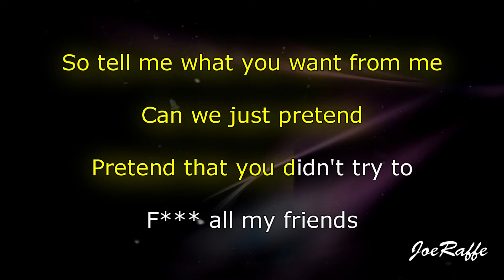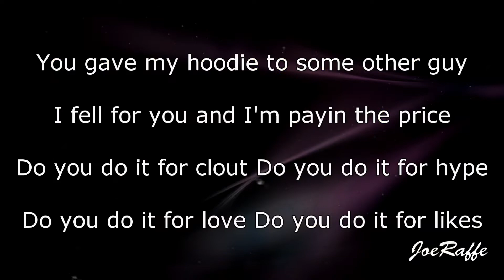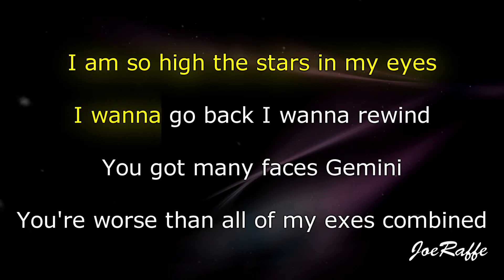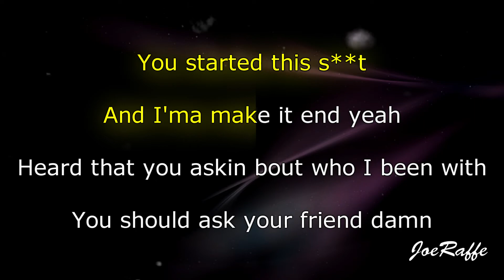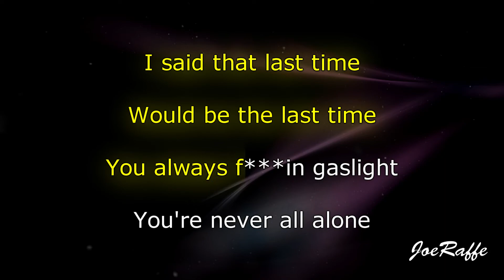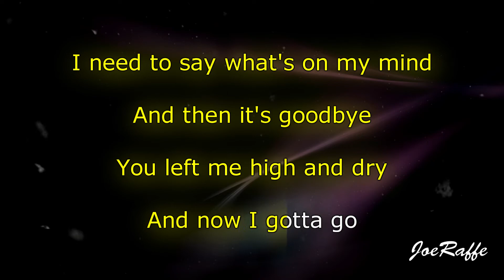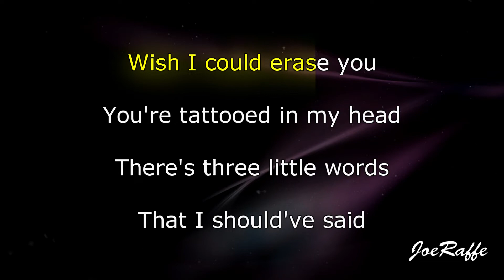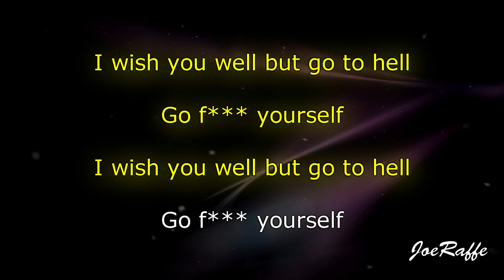blackbear, Machine Gun Kelly - gfy (Karaoke)